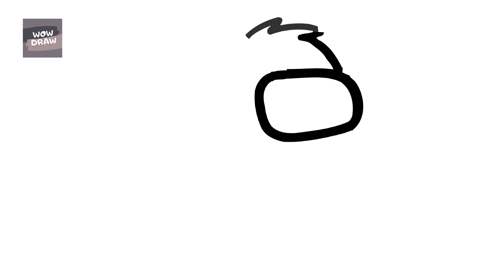HOW TO DRAW AMONG US SKIN ANIMAL 👈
In this video, you will learn how to draw among us skin animal step by step  easily 😀